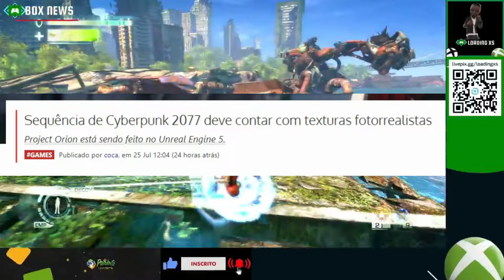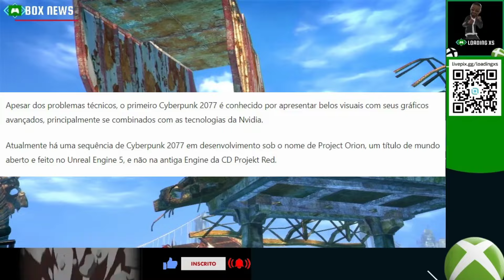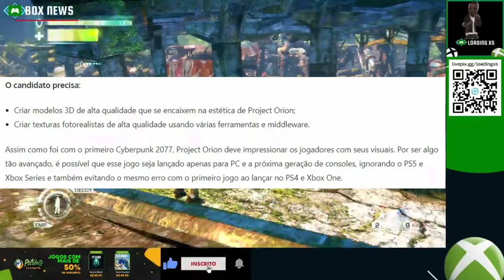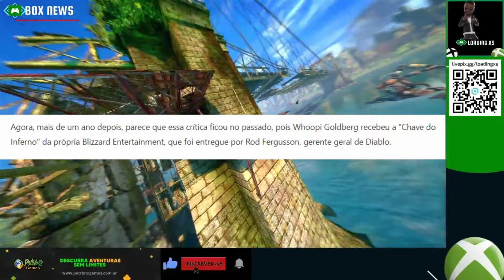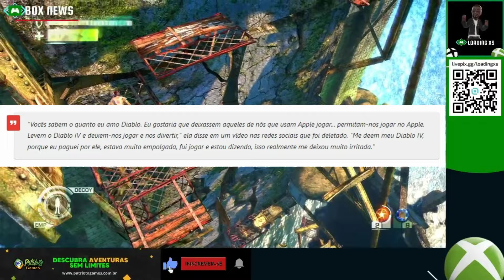SEQUÊNCIA DE CYBERPUNK 2077 NO UNREAL ENGINE 5! - BLIZZARD MANDA PARA O INFERNO ATRIZ DE HOLLYWOOD!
ATM GAMES LOJA PARCEIRA DO CANAL
GAMEPASS COM CÓDIGOS SE 25 DÍGITOS, GIFT CARDS E MUITO MAIS!

OU ACESSE O LINK A BAIXO E FALE DIRETO COM UM VENDEDOR AUTORIZADO NO CHAT DO GRUPO PRIVADO 👇🏾

LINK DA MATERIA:

 * Seja membro do canal e ajude ele se manter! 💚